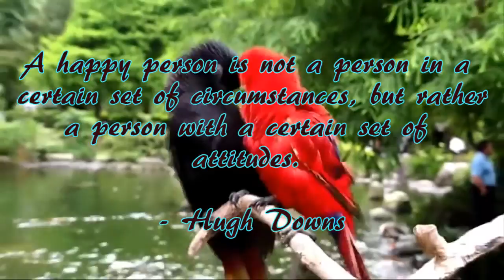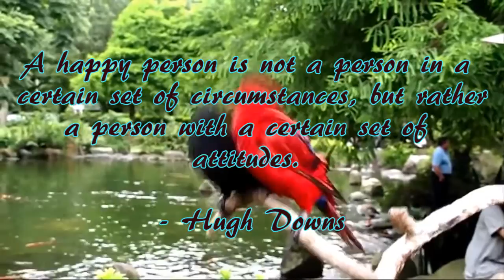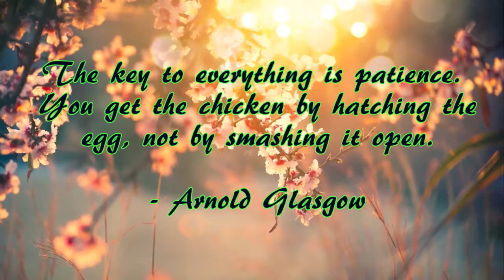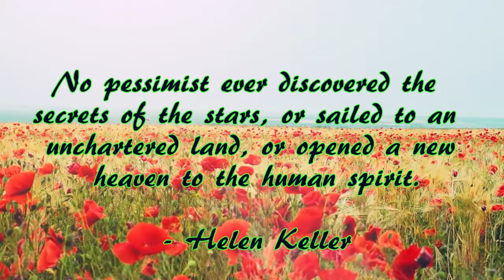Inspirational Quotes, and Relaxation music for stress relief and healing (#24)